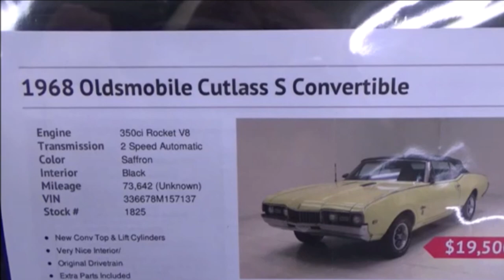1968 Olds Cutlass S Convertible Dreamgoatinc Classic and Muscle Car Video